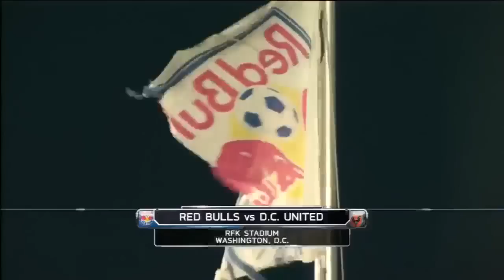HIGHLIGHTS: D.C. United vs New York Red Bulls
The New York Red Bulls and D.C. United battle for the Atlantic Cup at RFK Stadium.